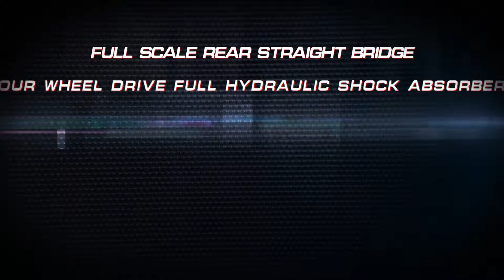1:14 Rear Straight Bright HIgh Speed Car RC Buggy RTR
I am more a wholesale person, with the first-hand source at the 99% toys manufacturing base.

Lenka.